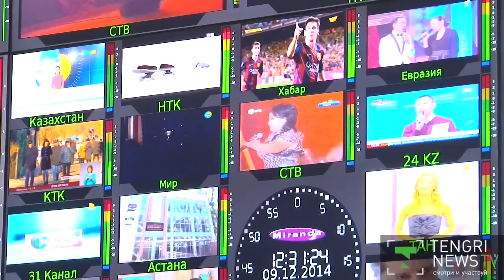Казахстанской телебашне ''Коктобе'' исполнилось 30 лет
В этом году телевышке ''Коктобе'' исполнилось 30 лет. Юбилей проходит в рабочей обстановке - на телебашне полным ходом идет переход с аналогового вещания на цифровое. В 2012 году здесь началась реконструкция и модернизация.